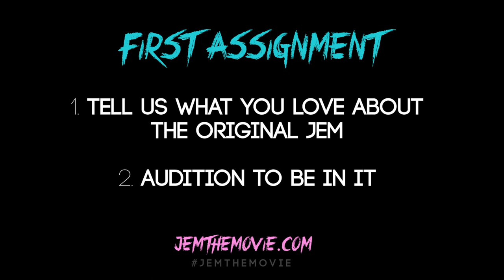EXCLUSIVE!! JEM AND THE HOLOGRAMS MOVIE ANNOUNCEMENT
HELP US MAKE THIS MOVIE.
We're not asking for your money we are asking for your creativity.

Submit your AUDITION video or FAN video/picture at JemTheMovie.com NOW!

"Innovation has always been a group activity. The myth of the lone genius having a eureka moment that changes the world is indeed a myth. Most innovation is the result of long hours, building on the input of others. Ideas spawn from earlier ideas, bouncing from person to person and being reshaped as they go."
-Chris Anderson, TED